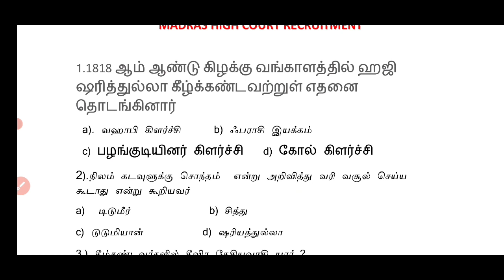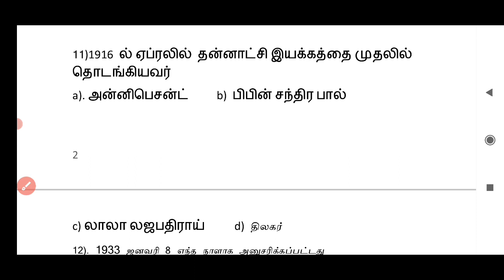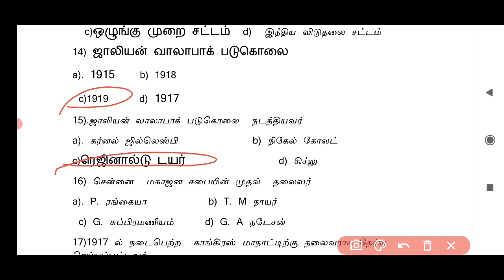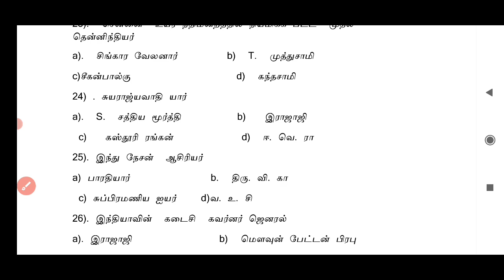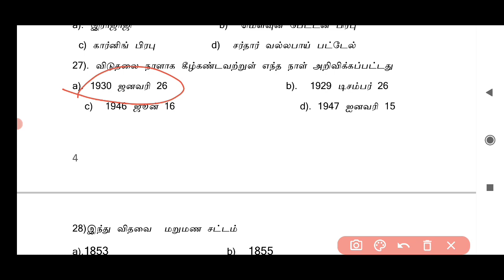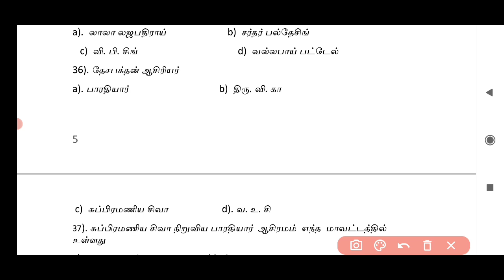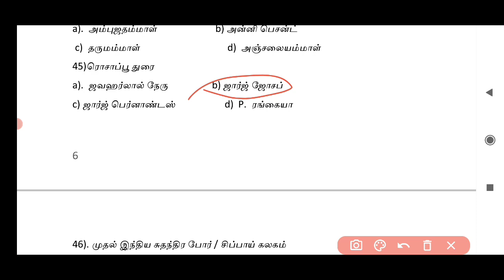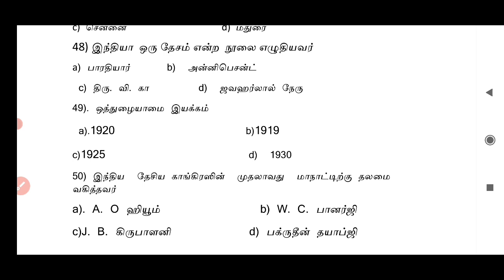MHC TNUSRB TNPSC/History/indian national movement/MCQs/free model test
Indian national movement/ இந்திய தேசிய இயக்கம் பற்றிய முக்கிய கேள்வி பதில் multiple choice questions வடிவில் மாதிரி தேர்வாக கொடுக்கப்பட்டுள்ளது.

இந்த கேள்விகள் tamilnadu new samacheer book based ஆக எடுக்கப்பட்டது. இது TNPSC group 2 prelims, tnpsc group 4 vao , tnusrb pc exam and Madras high court office assistant exam  office assistant,watchman போன்ற போட்டித் தேர்வுக்கு படிக்கும் மாணவர்களுக்கு உதவியாக இருக்கும்.

உங்களது சந்தேகங்களை
Telegram group ல் கேட்கவும்